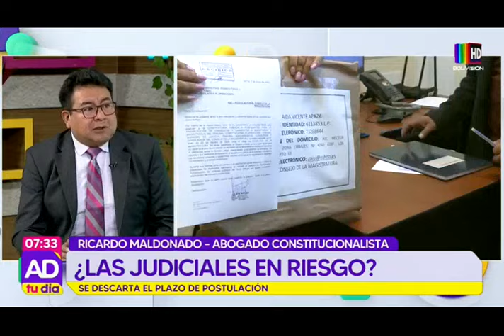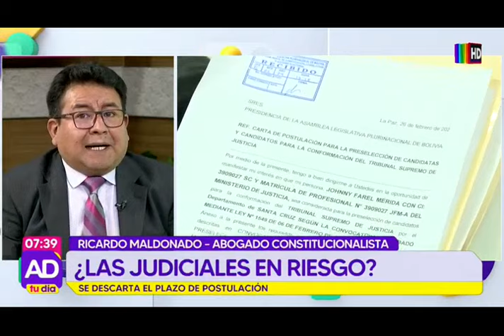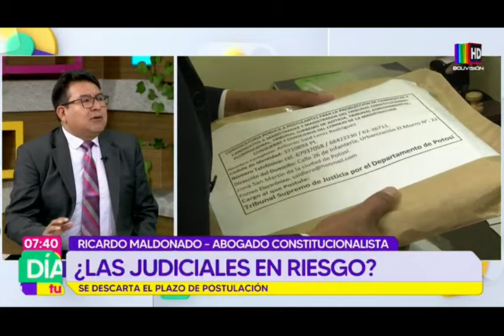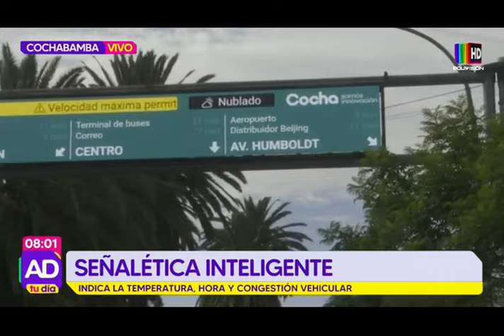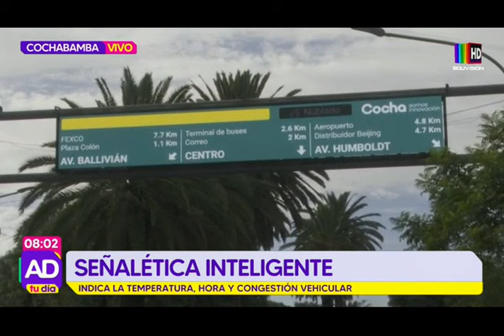Al Día Tu Día: 14 de marzo del 2024